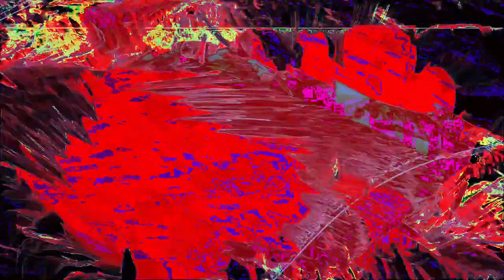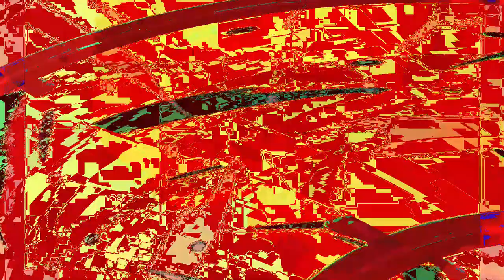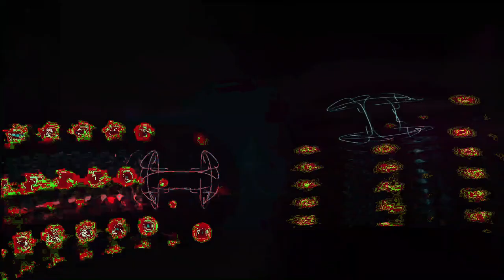Movie 24 07 07 14h51m27s